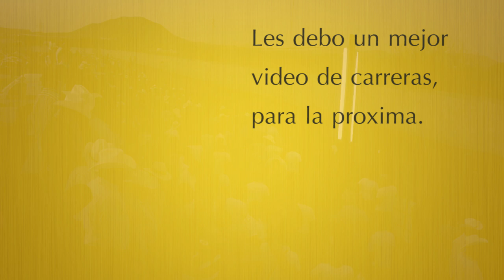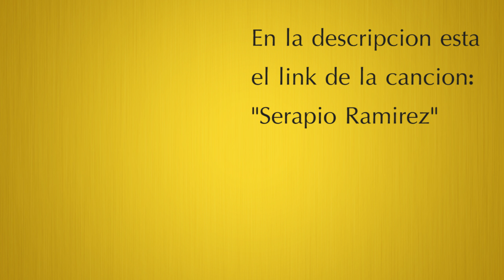Carreras de Caballos en Mazatlán Sinaloa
Estas 3 Carreras de caballos fueron grabadas en la Feria ganadera de Mazatlán 2017, en la fanpage, podrán saber por que no se subió junto con la serie de vídeos... aquí solo les digo que ya esta y espero les guste a todos.

Este vídeo va para todos los seguidores que les gustan las carreras de caballos y toda mi gente que amablemente mira los vídeo y deja sus comentarios.

Todos los vídeos que aparecen en este canal los e grabado y editado yo, deja un me gusta si te a gustado y comparte con tus amigos, para seguir grabando y compartiendo contigo mas vídeos nuevos.